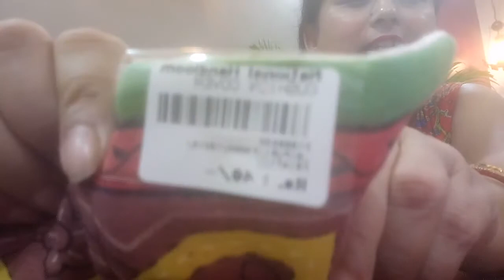# Cushion cover Shopping haul # budget friendly @ Meditation * positive thoughts Devine vibes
Shopping haul  # cushion cover

National Handloom Ahmedadbad

Festive season shopping

Meditation  with General knowledge
Positive thoughts
 Devine vibes of Mother Nature

# Home decor channel  #

Many more h'om'e decor videos  # 👌👌☝

*  *   positive comments 💞

Namah shivay  🙏  🙏